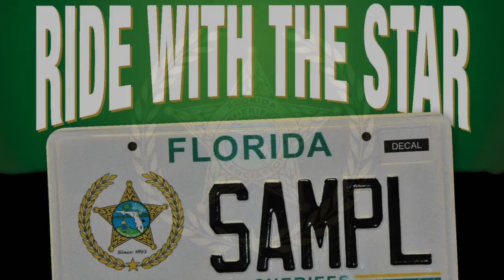Behind the Badge with Gadsden County Sheriff Morris Young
Sheriff Morris Young discusses how his department is combating drugs and over all crime in Gadsden County.